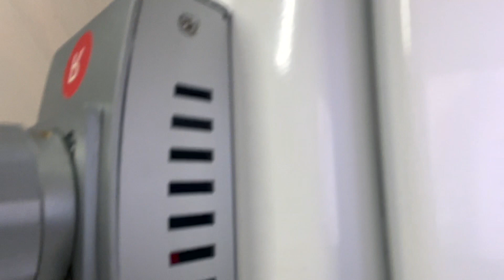FALL/HALLOWEEN VLOG | new Fall drink, pumpkin patch, Halloween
AMAZON STOREFRONT: